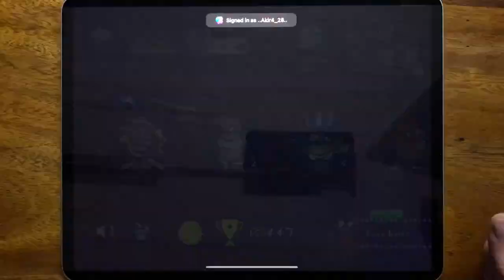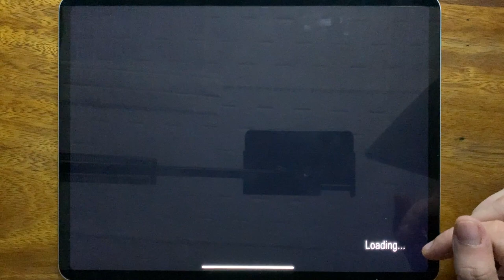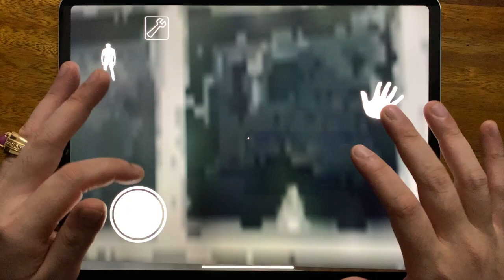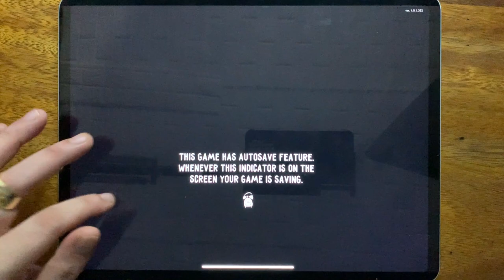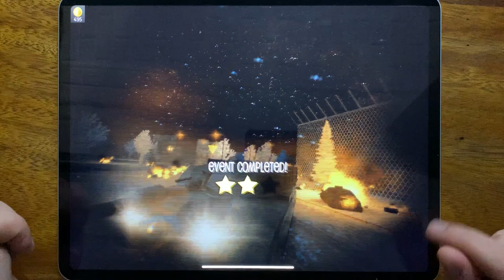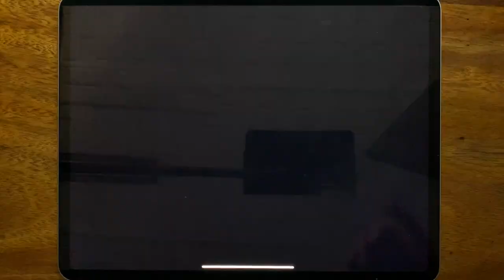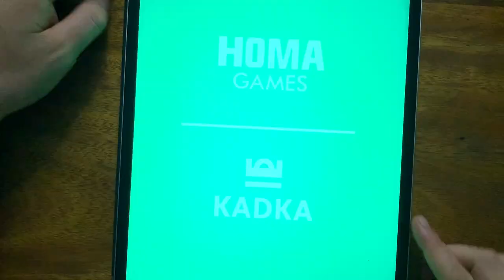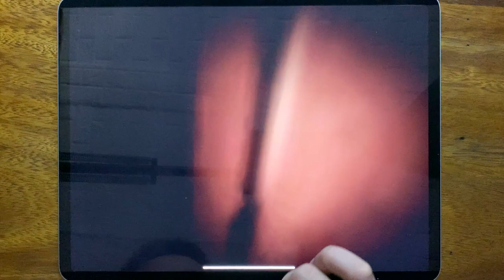Troll Quest USA Adventure, Subway Surf, Granny, Mighty Micros, Hello Neighbor, Payback 2...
Troll Quest USA Adventure, Subway Surf, Granny, Mighty Micros, Hello Neighbor, Payback 2, Friday the 13th, Scary Teacher 3D, Hotel T Run, Hello Neighbor Hide and Seek, NERF Pranks, A Stranger Place